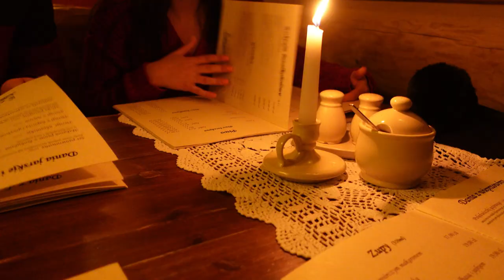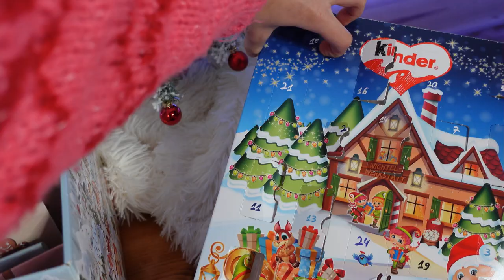VLOGMAS 2022 / przygotowania do Świąt, pieczemy ciasteczka🍪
Muzyka:
♪ Snow (Prod. by Lukrembo)

ODPOWIEDZI NA PYTANIA
czym nagrywasz? ➭ SONY ZV-1, Nikon D3500
gdzie montujesz? ➭ Wondershare Filmora 11
w czym robisz miniaturki? ➭ PicsArt, Phonto